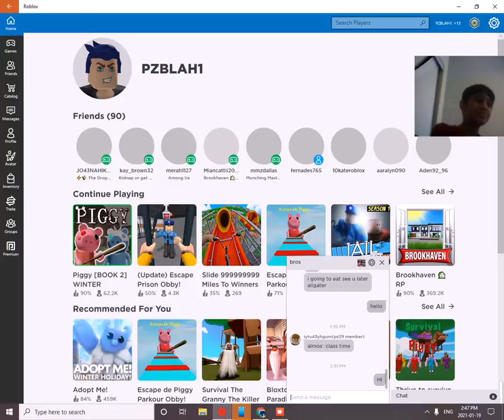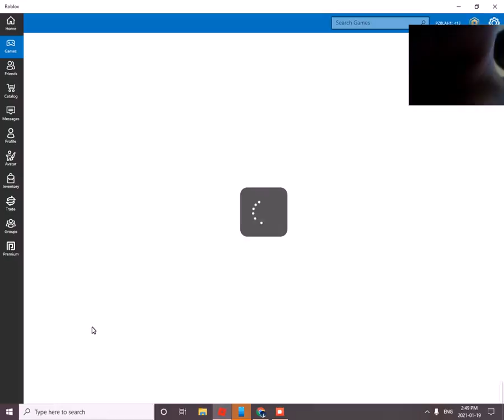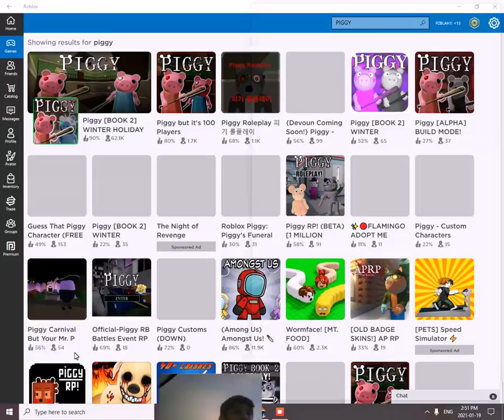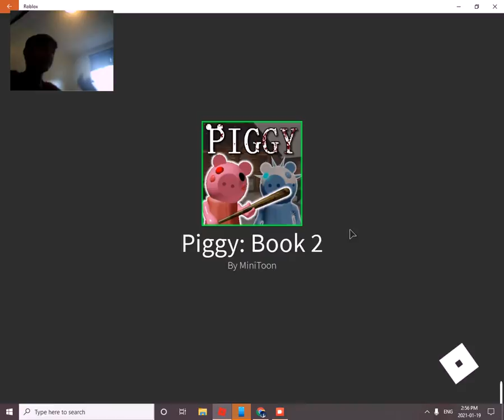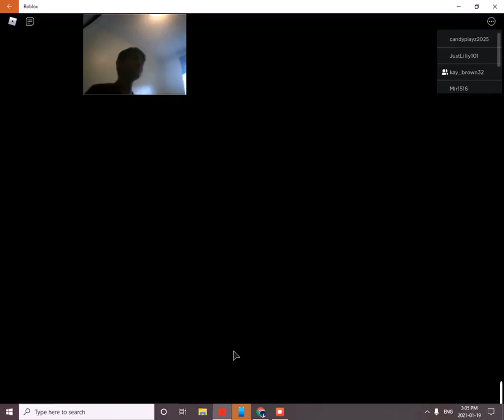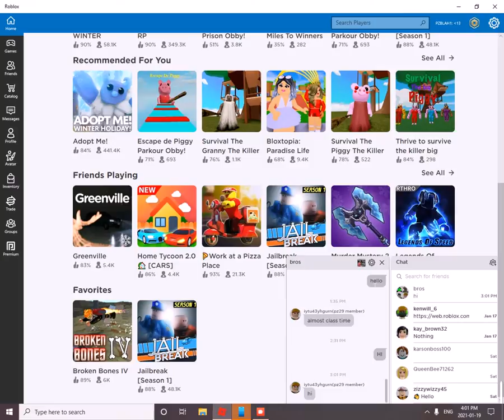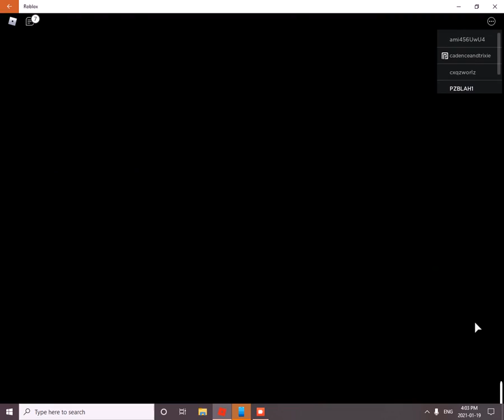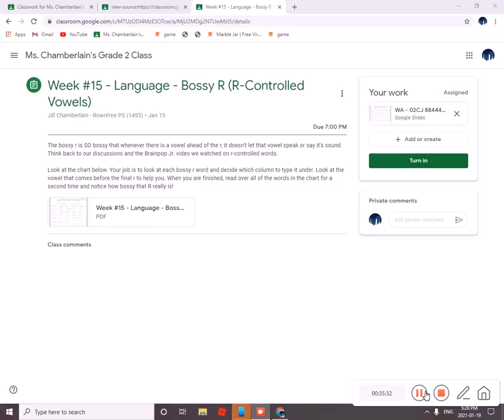roblox piggy chapter 8 (carnival)